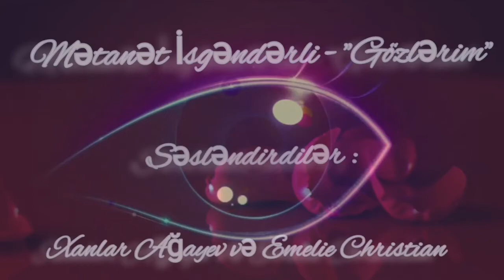MƏTANƏT İSGƏNDƏRLİ - "GÖZLƏRİM"